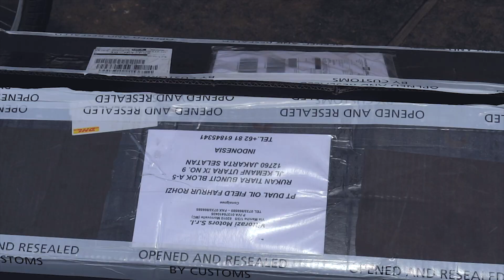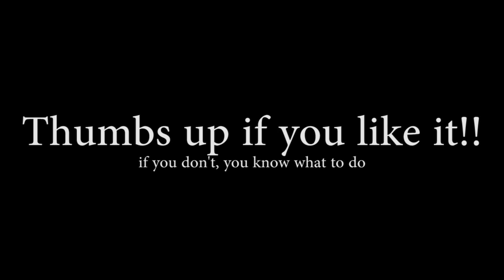Vittorazi Atom 80 - Unboxing + First Flight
New engine!! This is Vittorazi 80. Just launched last year, and I believe I'm the first owner here in Indonesia. So of course a new engine makes everyone excited. Though, I've been struggling to answer a question that people frequently ask to me about this engine since the first time I flew it. "How does it compare to Top 80??". That question is keep on coming probably because I previously owned Top 80 (i still have it, and giving me a hard time to fix it). However, I didn't buy the Top 80 brand new. I bought  a second-handed engine. So if I compare the two, it would be unfair, but I can give you a little bit difference that I've noticed since the first flight. Atom has a better vibration compensation!! Way way better. My back feels so different when I switched. Secondly, the design. This may not affect the engine performance or the way it flies, but to me physical look is pretty important and seeing the Atom is just look vicious and compact. So far, that's all the difference that I've noticed. If you're a subscriber, and you've been following every single videos that I've uploaded, you might notice It has been a while since the last time I uploaded, and my video is not dense like It used to be. Well It's because I'm very busy training for competition recently and I'm not as passionate as I used to be in term of making videos. My dad suggested me to get back to YouTube, post bunch of videos like i used to. Well I'll try!! If you take your time to read all of this, thank you so much.. All respect goes to you :D

Parachute: Ozone Speedster 2
Engine: Vittorazi Atom 80
Frame: Miniplane